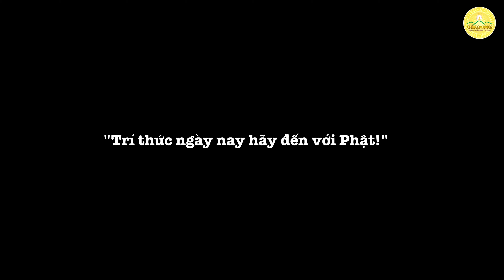Thầy Hiệu Trưởng và Ban Lãnh Đạo trường ĐH Ngoại Thương (FTU) về chùa Ba Vàng tìm hiểu Phật Pháp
"Tôi rất tâm đắc với sự chia sẻ của Thầy ngày hôm nay, về thiền và về sự soi lại tâm mình.
Tôi nghĩ rằng, tôi cần bình tĩnh lại, xem lại mình, và như vậy tôi có thể tìm ra được những con đường đi sáng suốt hơn."
Trên đây là chia sẻ của Hiệu trưởng Trường Đại học Ngoại thương Hà Nội - PGT.TS Bùi Anh Tuấn, sau khi được nghe Sư Phụ Thích Trúc Thái Minh nói chuyện về ứng dụng Phật Pháp vào đời sống, trong chuyến về thăm chùa vừa qua của ông cùng với ban lãnh đạo nhà trường, và 30 học viên cao học chương trình Điều hành cấp cao EMBA.
Kính mời Quý vị và các bạn cùng theo dõi video dưới đây để "đồng hành" cùng phái đoàn trong ngày trải nghiệm ý nghĩa tại chùa Ba Vàng.

📍 Mọi câu hỏi, thắc mắc xin vui lòng bình luận trực tiếp ở dưới hoặc gửi qua các trang mạng: